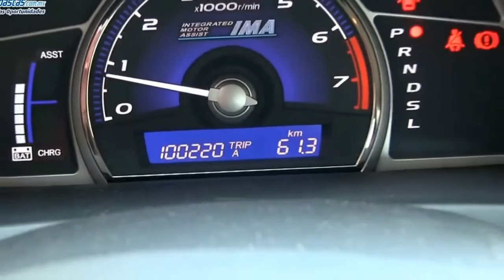2016 honda civic hybrido like guys